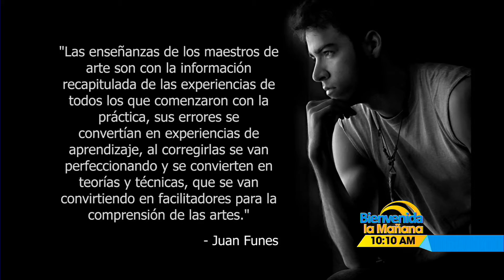HISTORIAS INSPIRADORAS: JUAN FUNES FOTÓGRAFO HONDUREÑO